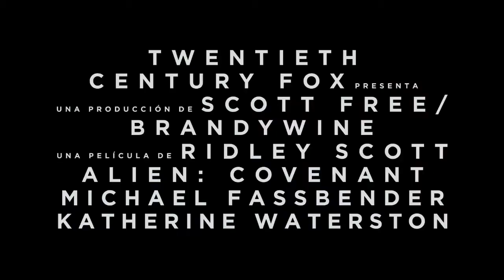Alien Covenant - Estreno 11 de Mayo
Alien Covenant
Estreno 11 de Mayo.